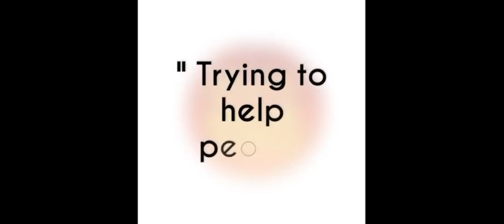SINGAPORE 4D Best for 25 Oct. 2021 | 2 Predictions | AMV 555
These are my Best Bet for SINGAPORE 4D 25 Oct. 2021 just try.
Good Luck 🤞